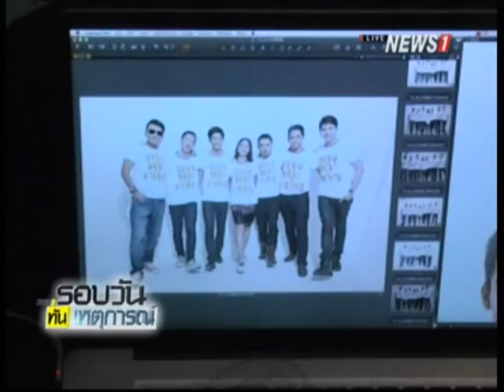"ฉัตรชัย-สินจัย-เจมส์จิ" นำทีมคนบันเทิงถ่ายแบบ "เสื้อทรงพระเจริญ" หารายได้ช่วยชายเเดนใต้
2014/10/27 "ฉัตรชัย-สินจัย-เจมส์จิ" นำทีมคนบันเทิงถ่ายแบบ "เสื้อทรงพระเจริญ" หารายได้ช่วยชายเเดนใต้